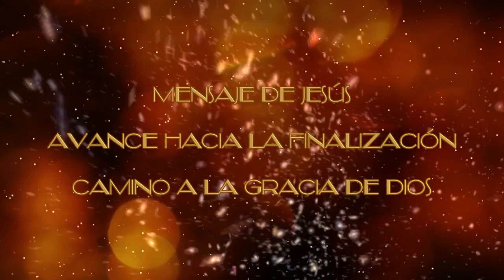MENSAJE de JESÚS – AVANCE HACIA el FINAL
Saludos:

Todos los que estamos aquí, en los Reinos no físicos, los alentamos con entusiasmo, en el proceso del despertar que ha envuelto a la humanidad.
• Todos ustedes que leen o escuchan este mensaje, están realizando una gran y esencial labor para estar en forma, a medida que avanzan hacia la finalización.
• Esta es una empresa verdaderamente masiva, que Dios, en su Infinita Sabiduría, planificó meticulosamente, cuando eligió experimentar el estado irreal de separación.
• Ahora ha llegado la hora de avanzar y lo están haciendo a un buen ritmo.

En todo el planeta hay evidencias asombrosas, que surgen y demuestran que la humanidad está definitivamente despertando de sus eones de sueño o pesadilla de separación de la Fuente.
• La Consciencia está creciendo rápidamente en toda la humanidad y están reconociendo que la separación del Campo energético de la Vida y el Amor de Todo Lo Que Existe, es absolutamente imposible.
• Especialmente en este ahora, que la teoría cuántica de campos, ha demostrado de manera concluyente, que todo está inseparablemente conectado con todo lo demás.

El escepticismo sobre lo que no se ve y no tiene forma va disminuyendo, a medida que cada vez más personas tienen experiencias personales, que les dejan absolutamente claro que el mundo de la forma, no es más que un aspecto pequeño y fugaz de la Realidad Divina de Todo lo que Es.
• Luego comparten estas experiencias con muchos otros, a través de libros, charlas, blogs y más.
• Lo que durante tanto tiempo fue más bien una cuestión de fe ciega, o una cuestión de absoluta incredulidad, ahora se está descubriendo como un profundo Conocimiento interno, que mantenían olvidado u oculto.
• Esto, una vez más, está surgiendo en la Consciencia de la gente, y les brinda mucha Paz, tranquilidad, confort, al demostrarle que la vida y la existencia tienen un verdadero Propósito Divino.
• Un Propósito que se expresa, comparte y extiende constantemente, a través del Campo de Energía del Amor, que abarca eternamente a Toda La Creación.

El Amor en realidad, es la Fuerza Vital con la que activan sus formas humanas.
• No hay nada más, porque no hay otra necesidad que no sea el Amor.
• Todos ustedes son UNO dentro del Campo Infinito del Amor y son Expresiones individuales y creativas dentro de Él.

- ¡Todo lo que piensas, dices o haces, afecta a Toda La Creación, en el instante!

- ¡No hay nada!

- Solo estás Tú como UNO con la Fuente, mientras expresas a los innumerables aspectos del Amor, de manera creativa e interminable, con infinita alegría.

Ahora estás despertando a la maravilla de esta única Verdad Divina, y al hacerlo, tu asombro y tu deleite se intensifican.
• Verdaderamente, eres bendecido Infinita y Divinamente en cada momento de tu Existencia Eterna, y eso se hace cada vez más evidente, a medida que se intensifica tu proceso de despertar.
• No tienes necesidad de ningún sueño, de ningún estado de existencia imaginario e irreal, porque la Realidad es REAL y es un ‘lugar’ de alegría intensa y permanente.
• Dios Es Amor y para el deleite de Toda La Creación crea la alegría, a fin de ofrecer más posibilidades y potencialidades de una vida creativa, a todas las entidades sensibles que no han despertado en su forma.

Aunque sepan que las posibilidades y potencialidades disponibles para ustedes están completamente fuera del límite, serán sorprendidos por los gloriosos y exquisitamente hermosos esfuerzos en los que se involucrarán cuando despierten.
• Ustedes han pasado eones viviendo en la limitación, por aquellos que los desalentaron con elementos disuasorios, para que olvidaran a todo los que les recuerde sus talentos creativos.

- ¡No hay tiempo!

- ¡La realidad es AHORA!

- Por lo tanto, cualquier cosa que elijan concebir instantáneamente está presente y disponible, para sorprenderlos y deleitarlos.